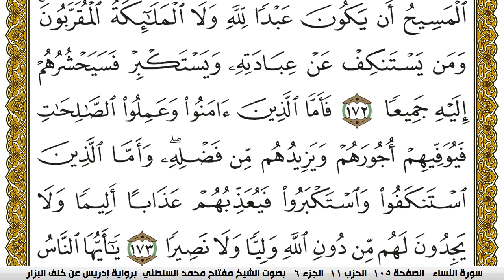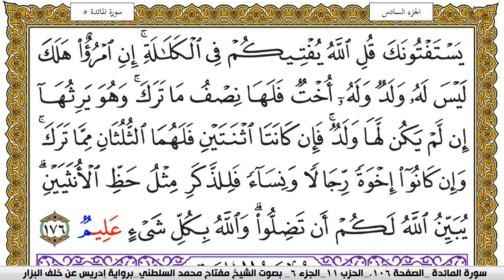سورة النساء مكتوبة مفتاح محمد السلطني برواية ادريس عن خلف البزار | كنوز الهدى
كنوز الهدى

مفتاح السلطني,
مفتاح محمد السلطني, مفتاح السلطني
كنوز الهدى,
كنوز الهدي,
كنوز,
الهدى,
الهدي,
قران كريم
قرآن كريم
قرءان كريم
قران
قرآن
قرءان
القران الكريم
القرآن الكريم
القرءان الكريم
القران
القرآن
القرءان